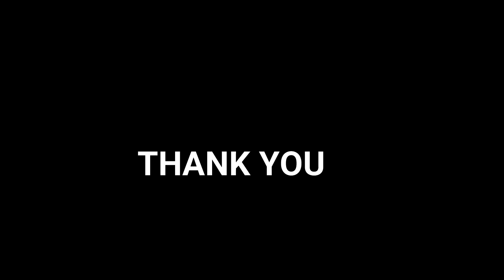Basic Home Exercise --- Resistance Band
Hello Friends,

In this video i have tried little new to do some home exercise with Double Resistance Band ( just for a try ).  This exercise is of upper body.

my intsa ID:

     being.dj

The best music without copyright on this channel! ??

Be Safe Stay Fit.